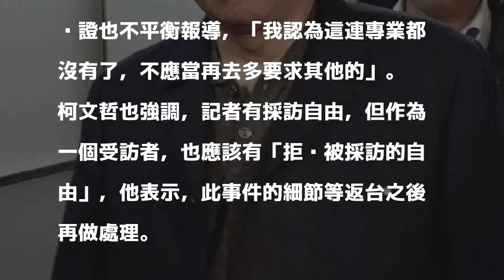封殺記者引風波 柯：新聞若不查證 連專業都沒了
〔即時新聞／綜合報導〕網媒「風傳媒」先前因細數北市府與燈節廠商之間的糾葛，令台北市長柯文哲十分不滿，下令封殺該記者，而國際非政府組織「無國界記者組織」30日發出聲明譴責，強調不應該藐視對於台灣民主發展有貢獻的新聞記者。對此，柯文哲表示，如果記者不查證也不平衡報導，就連專業都沒了。

發表評論評論如下。